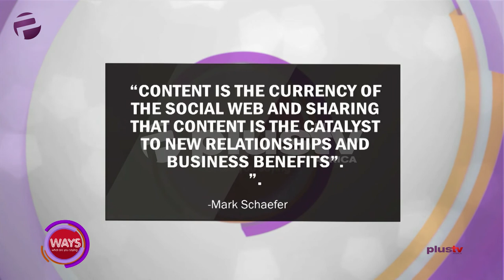Nigerians Content Creators Speak - Content Is The Crude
Temilola Akinmuda, Managing Producer Box TV joined us in the studio.